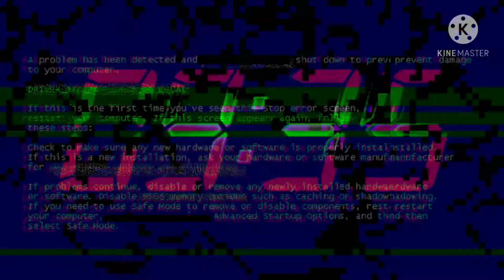saw series trailer